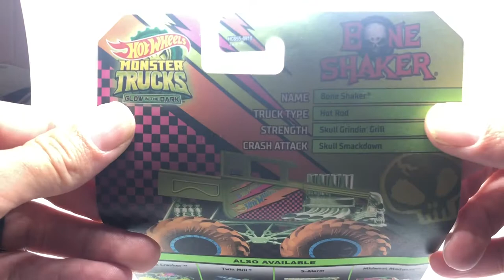NEW Glow in the Dark Bone Shaker Monster Truck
Unboxing the new Target exclusive Glow in the Dark Hot Wheels Monster Trucks Bone Shaker.